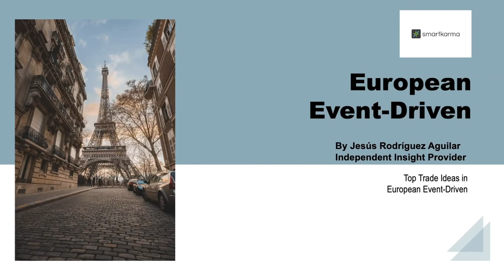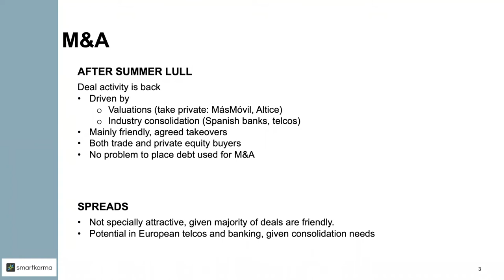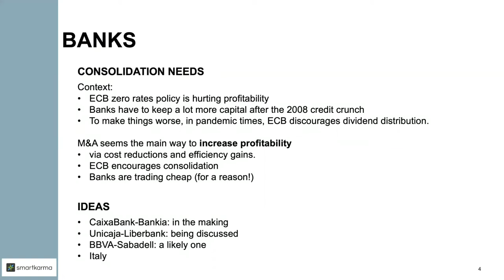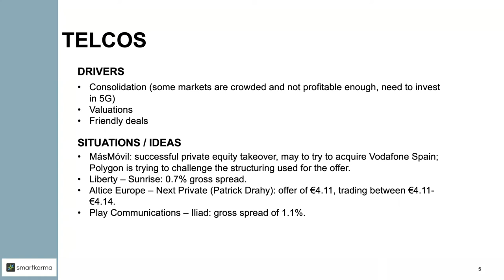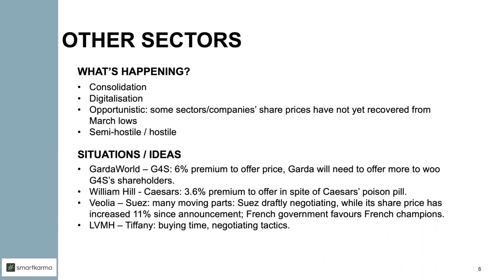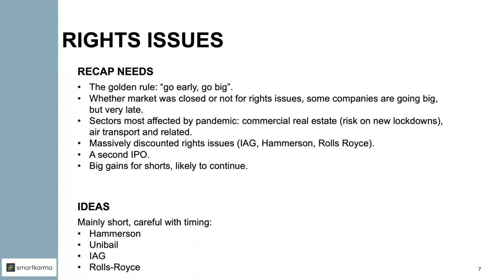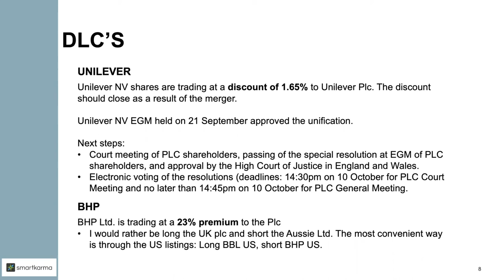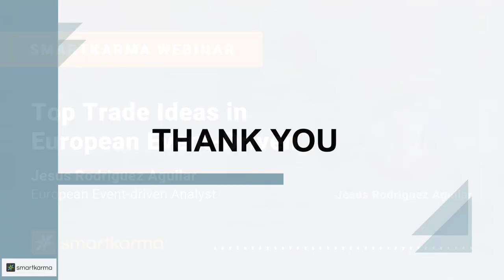Smartkarma Webinar | Top Trade Ideas in European Event-Driven with Jesus Rodriguez Aguilar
In this Webinar, we welcome Insight Provider Jesus Rodriguez Aguilar to go over key ideas in Europe's EventDriven landscape, as the impact of COVID-19 is still felt widely.

Jesus Rodriguez Aguilar is an Event-Driven Analyst looking across sectors at opportunities arising from securities mispricing (both credit and equity), share classes, bid announcements, prospective bids, and special situations.